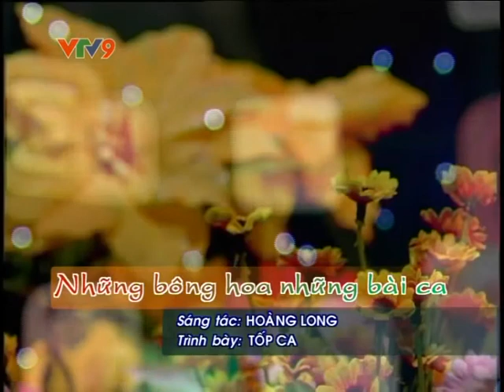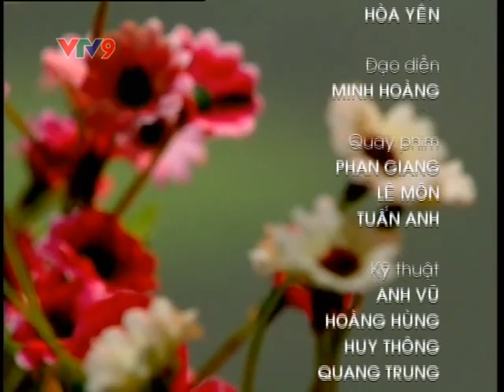KHẮC GHI - QUỲNH CHI - VTV9 - Chủ đề BÔNG HỒNG TẶNG CÔ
KHẮC GHI

*Composer : CHU CÔNG CƯƠNG

*Harmony : NHẬT NGUYÊN (Trùng Dương Audio & Video).

*Record & Mix : PHÚ STUDIO

*Singer : QUỲNH CHI ( Giải đáng yêu nhất Đồ Rê Mí 2007 )

*Back Vocal : CADILLAC

*ĐÀI TRUYỀN HÌNH VIỆT NAM VTV9 .CHƯƠNG TRÌNH NHỮNG BÔNG HOA NHỎ

CHỦ ĐỀ "BÔNG HỒNG TẶNG CÔ"

*Publish :PHÁT SÓNG 8H25" NGÀY 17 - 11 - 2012.

Giọt sương rơi,những cánh hồng nở xinh
Hoa tươi thắm chúng em dâng tặng thầy.
Cành hồng xinh trên tay chúng em
Đến dâng lên thầy trọn niềm mến yêu.
Làm sao em quên công ơn của thầy.

Trang giáo án nét phấn trên bảng đen
Thầy đã đến sách hồng như mở ra.
Ngàn vì sao yêu thương sáng trong
với những kỳ vọng của thầy đã trao.
Đàn em thơ ngây sẽ mãi lớn khôn

ĐK:

Bến xưa chuyến đò tuổi xuân chớ quên
Nét phấn trang vở miệt mài vẫn ghi
Tình thầy bao la ấm áp tình cha

Nắng mai sẽ tàn và ngày vẫn trôi
Bát ngát tình thầy vẹn nguyên mãi thôi
Ơn thầy hôm nay,nguyện mãi khắc ghi.